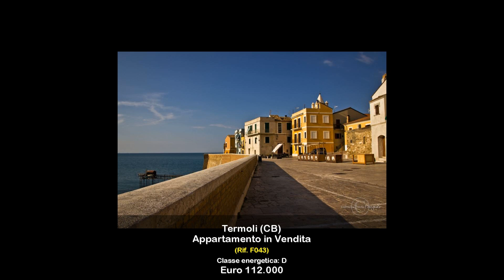Appartamento in Vendita a Termoli (CB)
Nel cuore del Borgo antico, nei pressi del Duomo, abbiamo selezionato per voi la migliore offerta.
Un incredibile appartamentino di recente ristrutturazione, è l' ideale per le vostre vacanze al mare.
Immerso nella tranquillità del paese vecchio, a pochi passi dalla bellissima spiaggia di Termoli e vicino al porto dove potrai imbarcarti per le Isole Tremiti. Si compone da un unico ambiente soggiorno con angolo cottura, bagno con doccia e soppalco con la zona notte.
Non perdere questa magnifica occasione!
Per informazioni, rivolgersi a Raul 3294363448, ufficio 0875/871077.